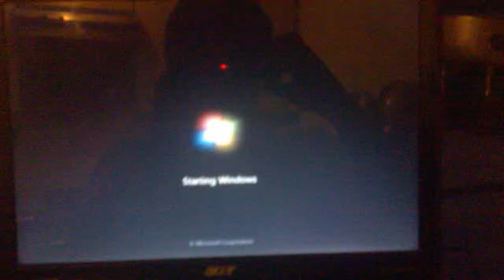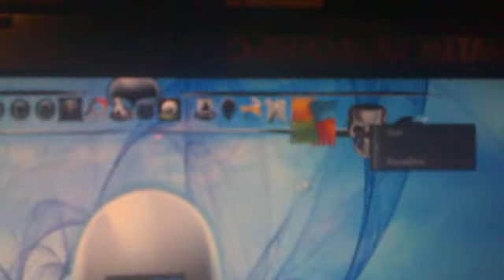alienware theme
my customized acer 4730z with alienware theme